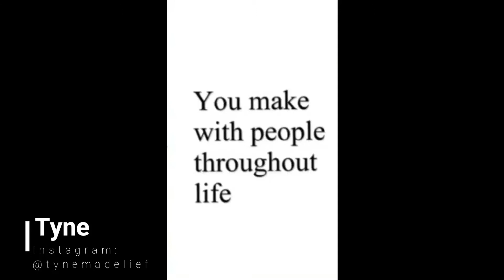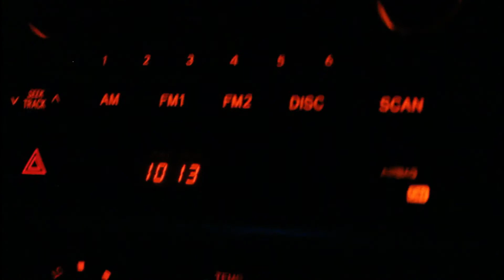What Does It Mean to Be Human?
The official The Human Condition trailer

The Human Condition premieres Friday, November 13th at 3:00pm, GMT

If you ever need to talk to me,
LINKS